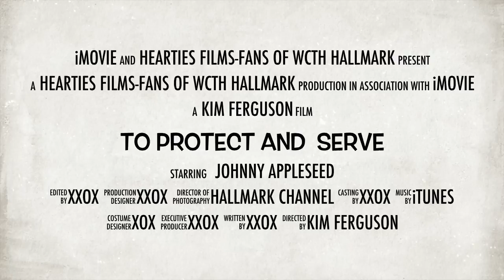WCTH Hearties To Protect & To Serve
A short trailer of When bad comes to town the Constable Jack steps into action to protect the good people.